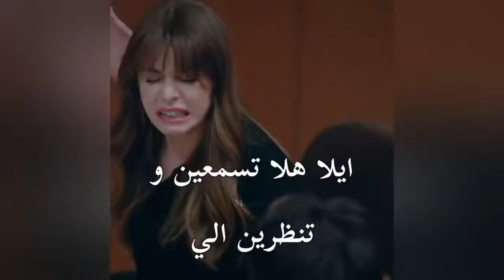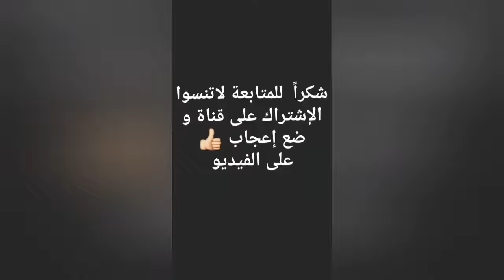إيلكار يعترف في المحكمة أنه هو من رمى إيلا 💔😫😭😢🔥 ، مسلسل البراءة ، نهاية حزينة